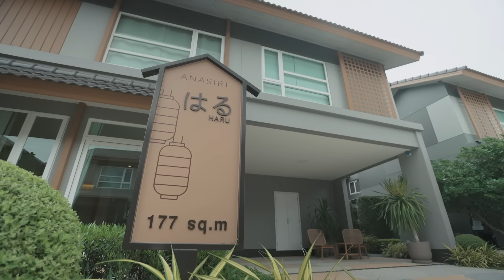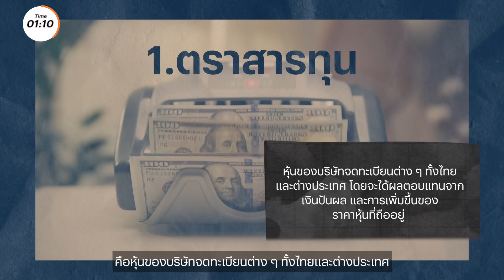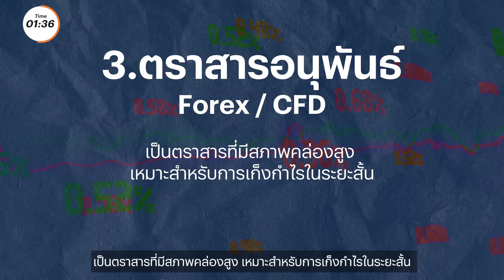The Finance เชี่ยว EP.35 เงินเดือน 20,000 ลงทุนอะไรได้บ้าง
สมัยนี้ การลงทุนด้วยตัวเองคงไม่ใช่เรื่องยาก แต่เชื่อว่า ก็คงไม่ใช่เรื่องง่ายเช่นกันที่จะทำความเข้าใจ🧐  มาดูกันว่าการลงทุนมีแบบไหนบ้าง และแต่ละแบบต่างกันยังไง ?

📌วันนี้แสนสิรินำข้อมูลดี ๆ เกี่ยวกับ การลงทุน ที่เหมาะสมกับตัวเอง และลงทุนได้อย่างสบายใจ เพื่ออนาคตที่สดใส มาฝากกันค่ะ 😊 ไปดูกันเลย!

0:00 แนะนำรายการ
0:26 การลงทุนที่มีความเสี่ยงต่ำ
1:25 การลงทุนที่มีความเสี่ยงปานกลางและสูง
2:20 วิธีสำรวจการลงทุนที่เหมาะกับเรา
2:55 กิจกรรมชิงรางวัล

ชิงรางวัล ร่วมสนุกลุ้นรับ XIAOM Mi Smart Air Purifier 4 Compact มูลค่า 2,996 บาท* จำนวน 2 รางวัล ได้เลย แค่ทำตามกติกาตามด้านล่างนี้

กติการ่วมสนุก📢
2. กด Like คลิปวิดีโอนี้
3. คอมเมนต์คำตอบ “ ตราสารทุนคืออะไร ” ใต้คลิปวิดีโอนี้

กรรมการจะคัดเลือกผู้โชคดีที่ตอบคำถามได้ถูกต้อง และทำถูกต้องตามกติกา เพื่อรับ XIAOM Mi Smart Air Purifier 4 Compact มูลค่า 2,996 บาท* จำนวน 2 รางวัล
📆 ร่วมสนุกได้ตั้งแต่วันที่ 15 - 30 ตุลาคม 2567 เวลา 23.59 น.

สอบถามข้อมูลเพิ่มเติม หรือนัดหมายเข้าชมโครงการได้ผ่านหลายช่องทาง